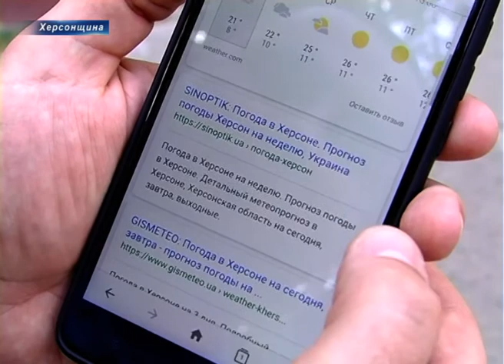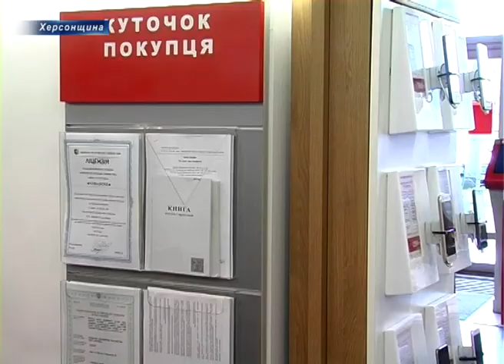А ваш мобільник готовий до 4G?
Із мобільним зв`язком 4G  херсонці вже сьогодні можуть «літати» в Інтернеті. Основною його перевагою над зв`язком третього покоління (3G) є стабільне з’єднання, швидкість передачі та завантаження даних. Тобто інтернет-сторінки, відео будуть завантажуватися швидше, а онлайн-ігри стануть доступними і з мобільним інтернетом. Наша знімальна група вирішила поцікавитися у херсонців чи  зробили вони апгрейд свого мобільника .